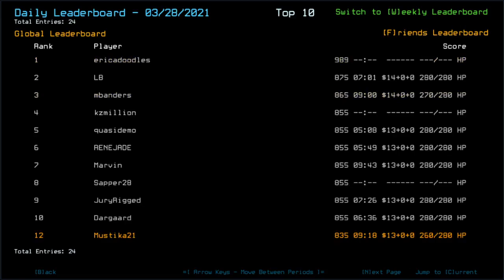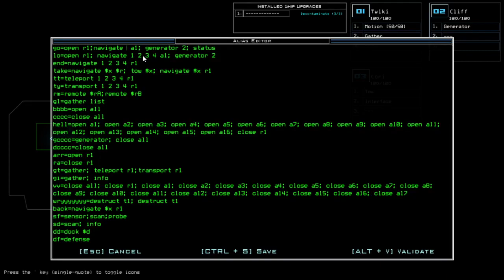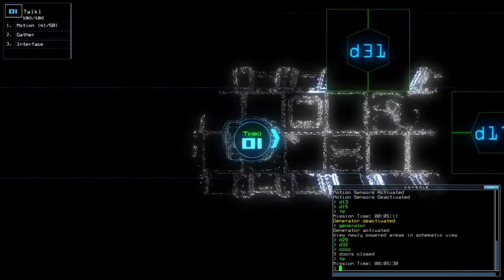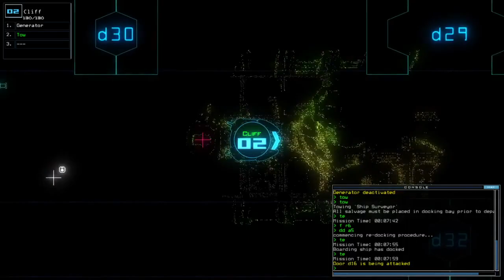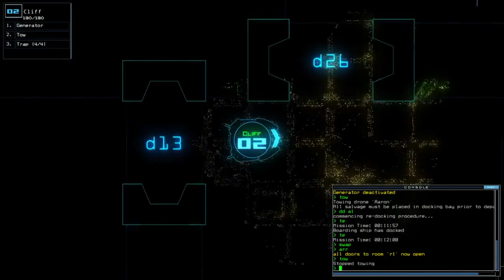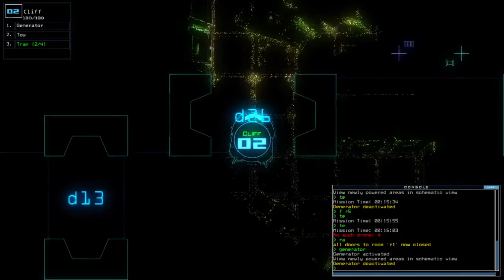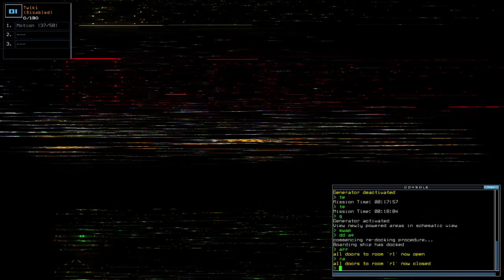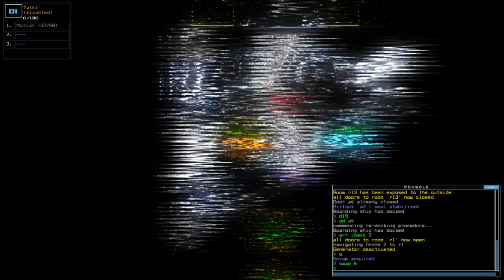Duskers Daily 29 Mar 2021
At times like this, I like to get reminded with Dano.